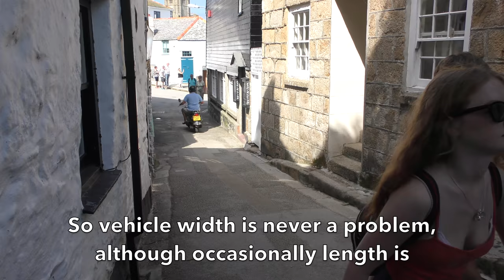WARREN GATE POST - THE REASON WHY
The purpose of the granite post hundreds drive and many thousands walk past every year.

Over 500 St IVES videos and here in more manageable chunks